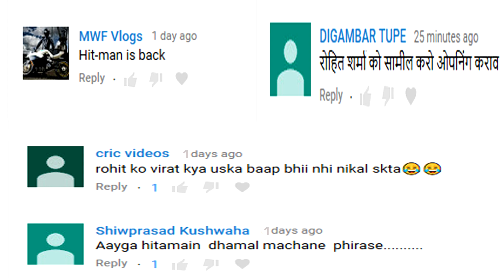Just Before The Final Test...There Is A Surprise Entry of Hitman Rohit Sharma